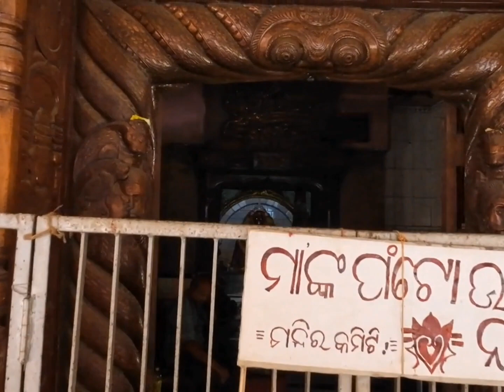ଆସ ବୁଲିଯିବା ଧାମରା(ବାସୁଦେବପୁର,ଭଦ୍ରକ).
Remember to use location-specific hashtags if rele vant, and consider using popular travel-related tags like TravelVlog, TravelInspiration, and Wanderlust